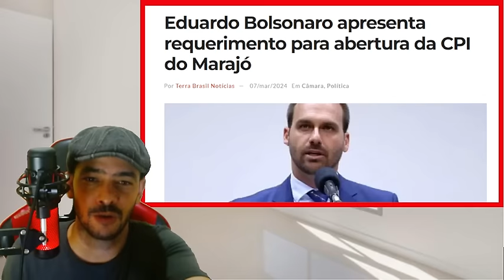NOTICIA BOMBA! PACHECO BATEU DE FRENTE COM SUPREMO COMPLICOU LA!